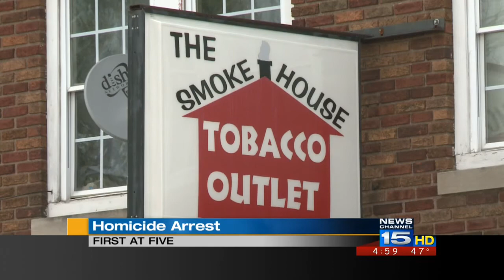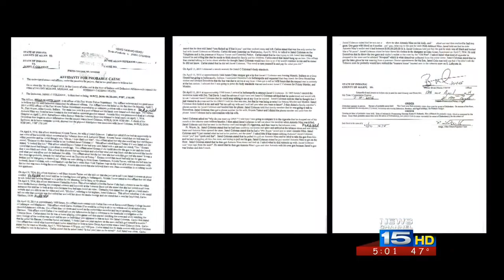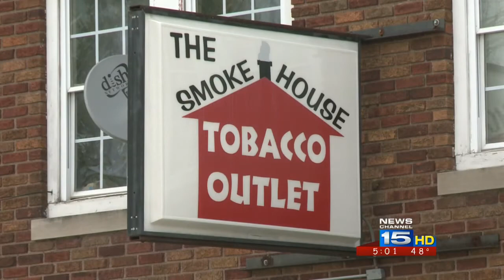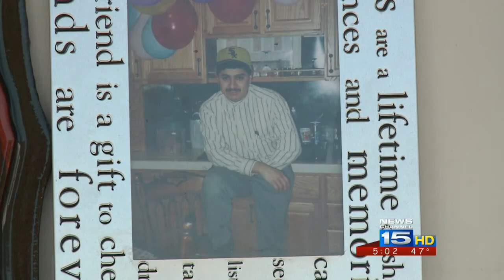Arrest made in tobacco shop murder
NewsChannel 15's Megan Reust has more on the investigation